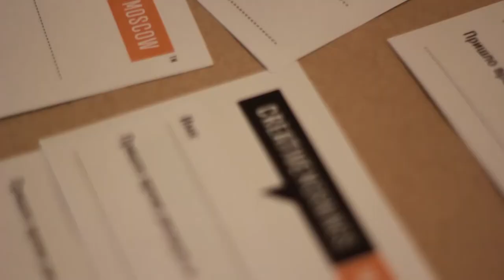Alena Vladimirskaya on Chance (part 2)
Alena Vladimirskaya at CreativeMornings Moscow, November 2014. Free events like this one are hosted every month in dozens of cities. Discover hundreds of talks from the world's creative community